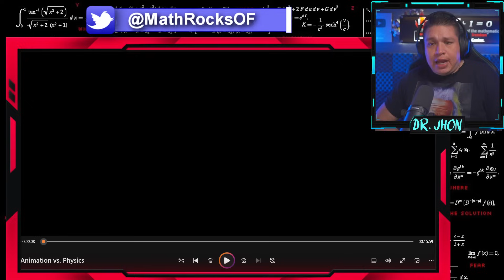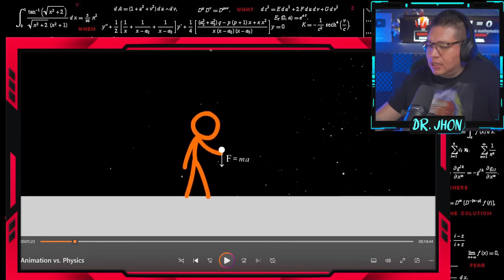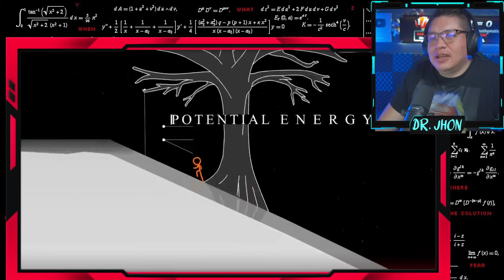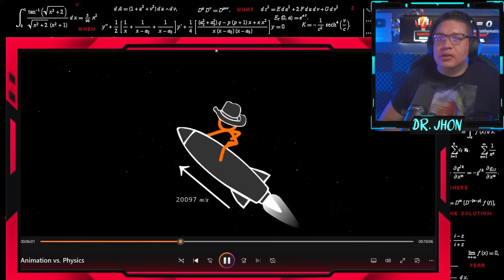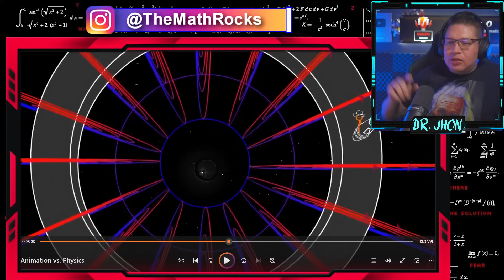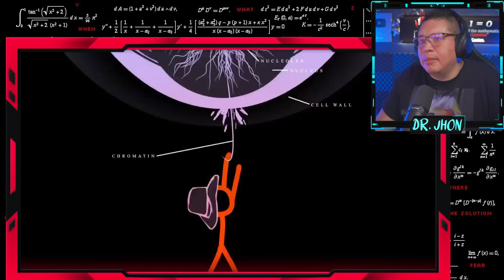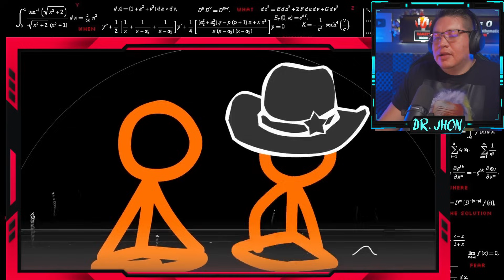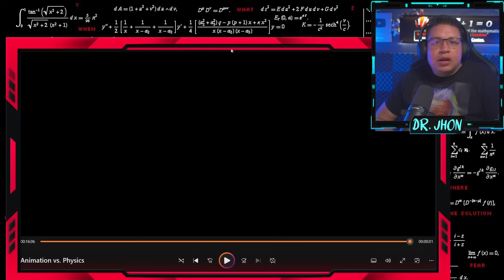Matemático EXPLICA Animation vs. Physics (Clase COMPLETA)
💚 MASTERCLASS 👨🏻‍🏫 CLASE COMPLETA para entender Animation vs. Physics del canal de @alanbecker  disfruta y aprende los MISTERIOS de la FÍSICA con esta EXPLICACIÓN Detallada 💚

0:00 Introducción l Animation vs. Physics
0:56 Video Reacción a Animation vs. Physics
3:22 Mecánica Clásica l Animation vs. Physics
14:52 Relatividad Especial de Einstein l Animation vs. Physics
20:27 Electricidad y Magnetismo l Animation vs. Physics
24:19 Relatividad General de Einstein l Animation vs. Physics
26:43 Agujeros Negros l Animation vs. Physics
29:45 Qué Sucede Dentro del Agujero Negro l Animation vs. Physics
32:16 Singularidad l Animation vs. Physics
33:16 Mecánica Cuántica l Animation vs. Physics
35:36 Teoría de Cuerdas l Animation vs. Physics
37:59 La Máquina del Tiempo l Animation vs. Physics
40:01 Multiverso l Animation vs. Physics